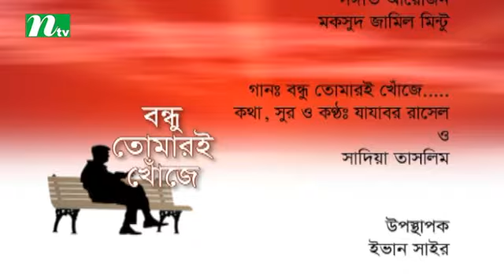Bondhu Tomari Khonje (বন্ধু তোমারই খোঁজে) | Episode 100 | Guest : Mujahidul Islam Salim